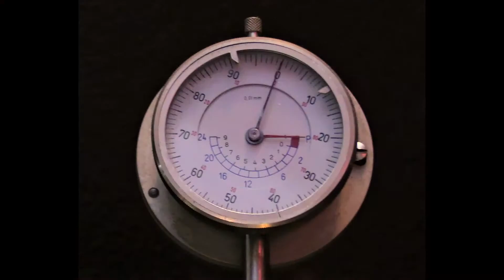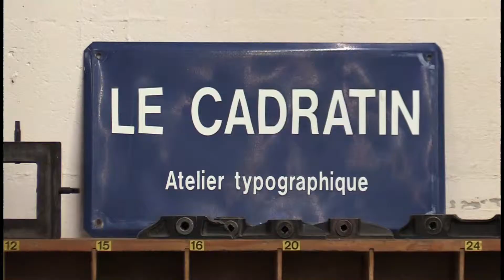Le Cadratin expose BURKI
Le Cadratin, atelier typographique, expose à Sottens 100 dessins de presse de BURKI.